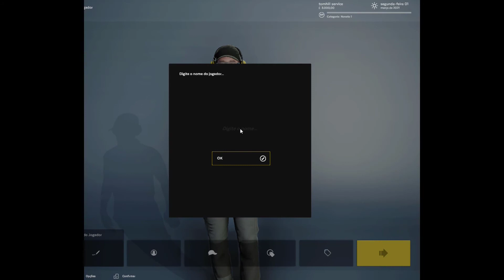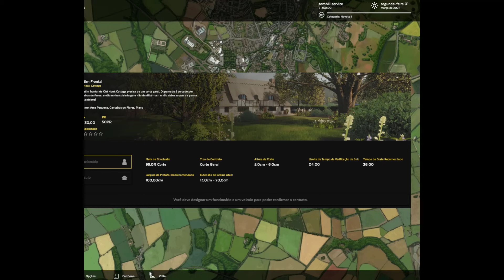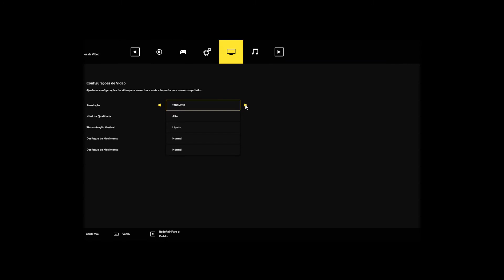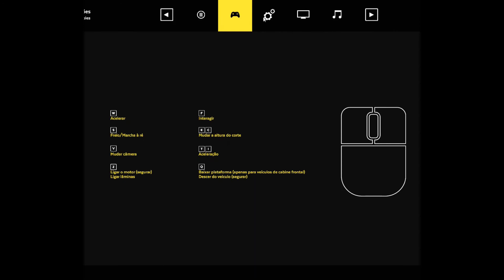super satisfying lawn mowing -lawn mowing simulator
lawn mowing simulator - lawn mowing simulator - part 1 - the beginning. experience the beauty and detail of mowing the great british countryside in lawn mowing simulator  the only simulator that allows you to ride an authentic and expansive roster of real-world licensed lawn mowers from prestigious manufacturers; toro  scag and stiga as you manage your mowing business... spending countless hours striping lawns in lawn mowing simulator (satisfying). about lawn mower simulator:..

 we play lawn moving simulator in roblox!.
curve digital and skyhook games are delighted to announce that lawn mowing simulator  a stunning mowing simulator and detailed business management game set in the british countryside is out now!